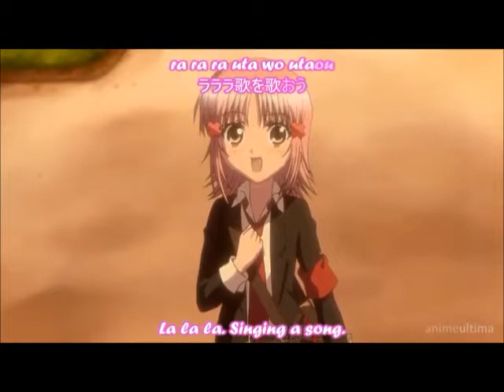Shugo Chara ~ Anastasia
My first trailer! So please be nice! Hope you all like it!

Amu - Anya
Ikuto - Dimitri
Tadase - Rasputin
Kukai - Autor
Yukari - Dowager Empress Marie